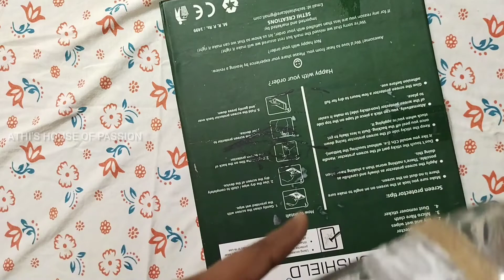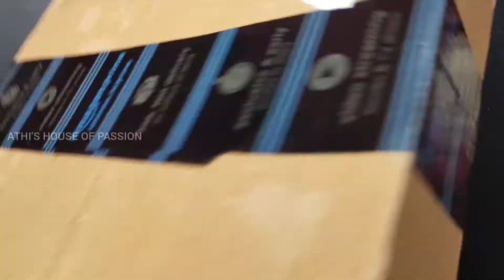ഇതു cooking dayinmylife/ഒരു കൈസഹായം ആരേലും ചെയ്യോ/vlogging&cooking എല്ലാം അടുക്കളയിൽ മാത്രമായിപോയി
Hi my Athi's fam.

ഇത്രേം ടേസ്റ്റി chicken ബിരിയാണി നിങ്ങൾ കഴിച്ചിട്ടുണ്ടാവില്ല